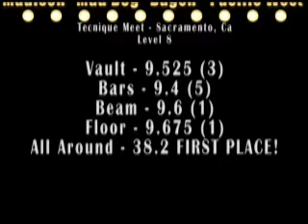Madi Dagen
Technique Meet 2011 - all events